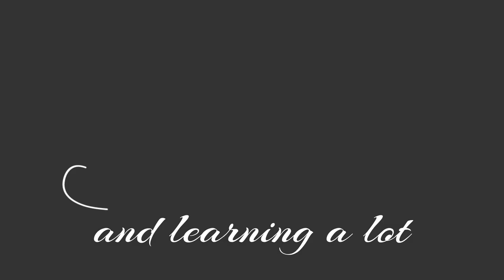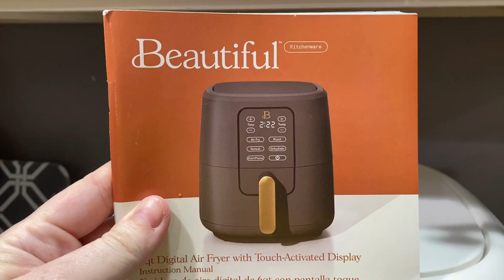PRE-FALL EVENING RESET 2022 | getting ready for back to school | family of 6 cleaning + organization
Today's video is just the beginning of our PRE-FALL + BACK TO SCHOOL prep. I LOOOVE this time of year & so does my family.
We hope to inspire & motivate you to do things together as a family. From cleaning, organizing, learning, celebrating, gardening, and more, we hope you will grow closer as a family and to God through fun & important family activities!

We aim to make videos for adults, however, they will always be safe & wholesome for the entire family.

*LINKS*
Shoe (CUP) Organizer
Small wooden scrub brushed
O'Cedar SpinMop (traditional kind)
O'Cedar SpinMop (new clean/dirty version)
Extra SpinMop heads
Mrs. Meyer's Apple Cider cleaner set
Mrs. Meyer's Acorn Spice cleaner set
Mister bottle (for hair or plants)